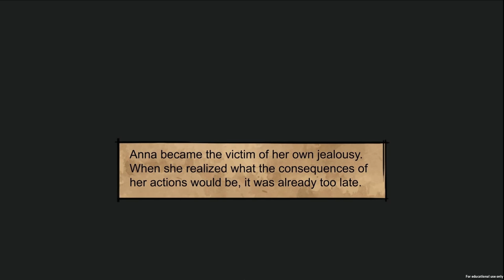Murder in Venice (Full Playthrough)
Welcome to my Let's Play of Murder in Venice, a short murder mystery game by Alice Ruppert and Aline Baumgartner.